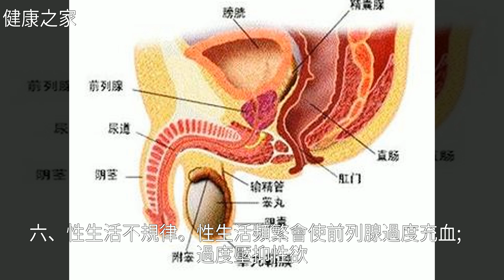最傷前列腺的七大習慣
最傷前列腺的七大習慣最傷前列腺的七大習慣前 列 腺 , 前 列 腺 炎 , 自 行 車 , 男 性 健 康 , 盤 點